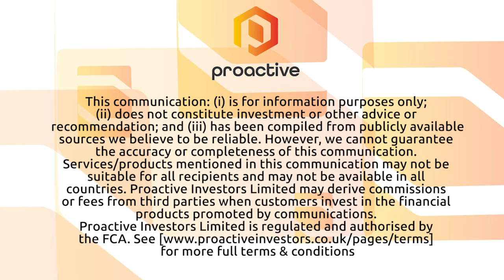Comet Resources reports up to 132 g/t gold in historical assays at Santa Teresa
Comet Resources Ltd's Matt O'Kane speaks to Proactive soon after announcing up to 132 g/t gold during a resampling program on historical drill core from the Santa Teresa gold project in Baja California, Mexico. Comet evaluated core from 22 holes drilled during a 2008 exploration campaign, discovering bonanza-grade gold hits that could bode well for a diamond drilling program that got underway in June 2021.